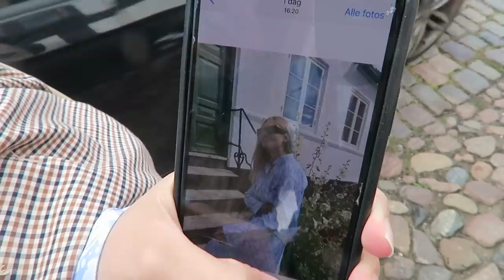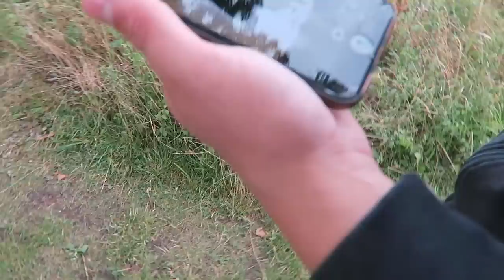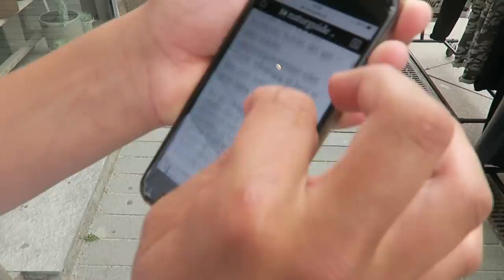VLOG: En smuttur til Jylland! - Ebeltoft, Ree Park, Vejle, Munkebjerg Hotel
Reklame for Nextory

Husk at I kan prøve Nextory 45 dage gratis ved at følge linket ovenover og skrive min rabatkode: louisemadsen 📚

+ Navn: Louise Chloé Schaumborg Madsen
+ Alder: 18 år
+ Klasse: 2.G
+ Skole: Niels Brock Innovationsgymnasiumet
+ Fødselsdag: 5. marts 2002
+ By: København
+ Startet på YouTube: sommerferien 2013 (11 år)

+ Main kamera: Canon 70d
+ Objektiver: 50mm & 18-135mm
+ Vlogging kamera: Canon powershot G7X
+ Mikrofon: RØDE
+ Redigerings program: Final Cut Pro X

thnx